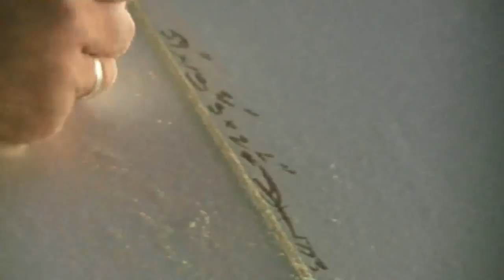DHD Project 15 by Darren Handley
DHD人気モデル「Project 15」モデルをシェイプするダレン・ハンドレー。
マシンから出てきたままのブランクスからシェイピング完了まで見せます。